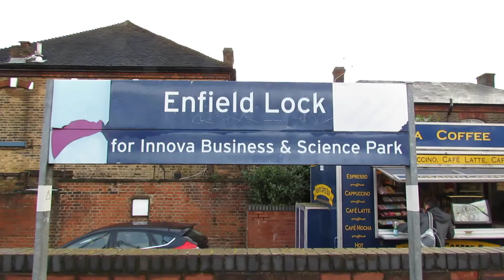Freight Train at Enfield Lock 7 February 2014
A freight train passes through Enfield Lock station in North London just after 10am on Friday 7 February 2014.